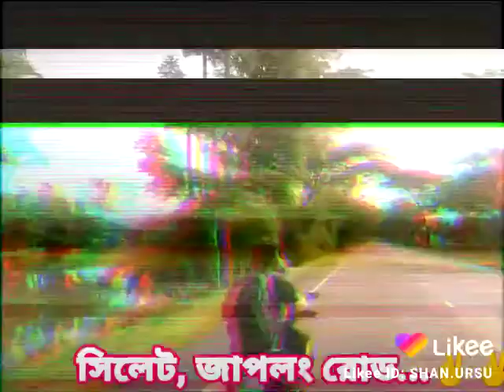24 May 2021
জাপলং রোড সিলেট /jaflong road slyhet